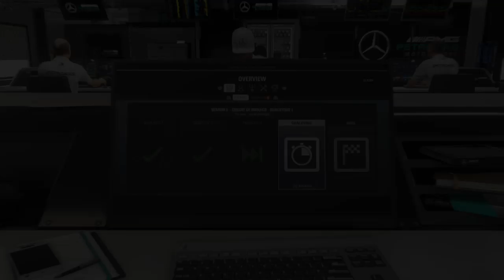Monaco grand Prix Qualfying